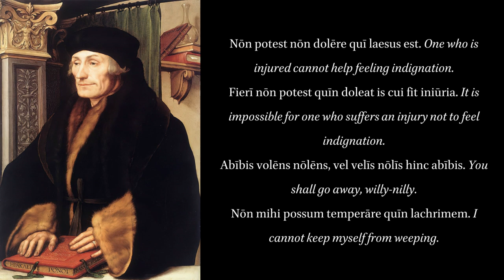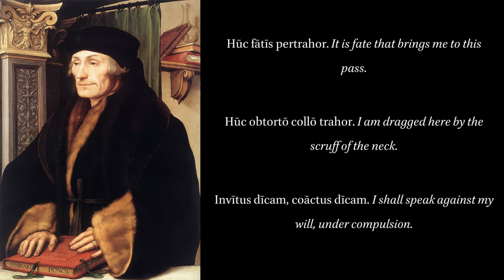De Copia 61.4: Necessitas. Necessity.